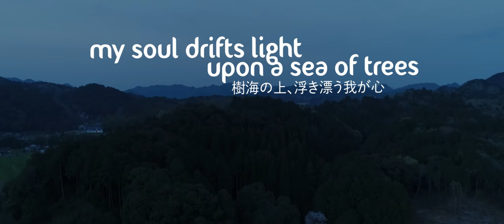IDFA 2018 | Trailer | My Soul Drifts Light upon a Sea of Trees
The painfully candid stories of Japanese people who considered suicide, but then decided against it thanks to a Zen priest and his holistic approach.